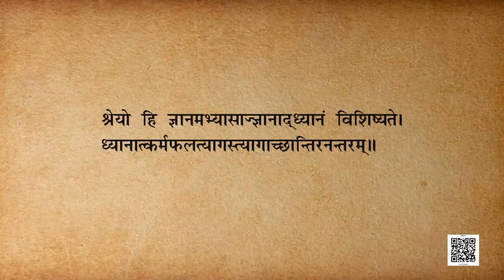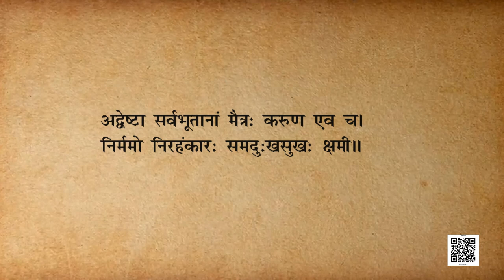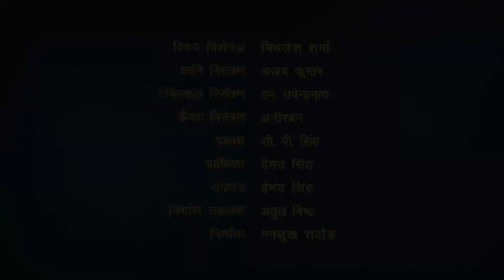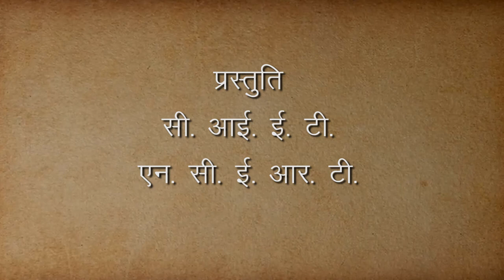कक्षा 11: संस्कृत : पाठ 11. स मे प्रियः (भाग 1)